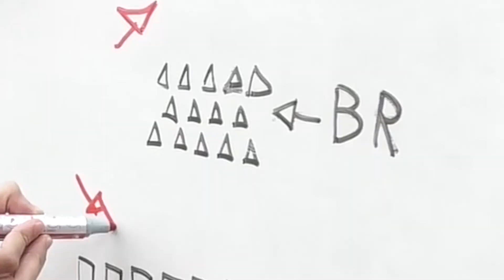TERCEIRA GUERRA MUNDIAL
Em meados de 2020, muitas pessoas ficaram assustadas com a possibilidade de uma Terceira Guerra Mundial, mas a maioria dos Brasileiros levaram isso para os memes. Muitas piadas foram criadas na época, e este vídeo foi gravado naquele contexto.
(Este vídeo foi postado originalmente em janeiro de 2020, mas depois tivemos que remover. Agora, reeditamos para que ele esteja registrado no nosso canal, pois não deixa de ser um vídeo que foi bem divertido e engraçado de produzirmos.)

ATENÇÃO: A DIVULGAÇÃO DESTE E OUTROS VÍDEOS DO NOSSO CANAL EM OUTRAS MÍDIAS SOCIAIS, COMO FACEBOOK, INSTAGRAM E TIKTOK, SOMENTE É PERMITIDA SE A PUBLICAÇÃO FOR DEVIDAMENTE CREDITADA. NÃO PERMITIMOS A REPRODUÇÃO DESTE VÍDEO NO YOUTUBE (EXCETO EM CASOS DE REACT).